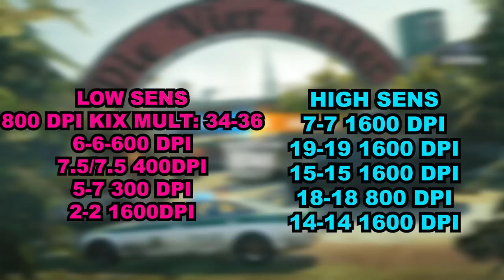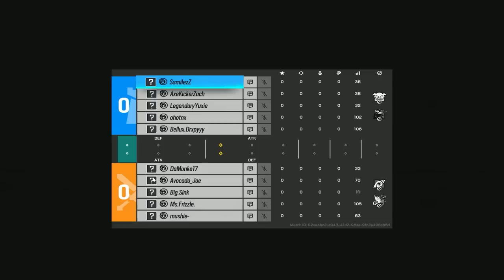HIGH SENS VS LOW SENS (WHICH IS BETTER) RAINBOW SIX SIEGE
In this video, we're gonna be discussing the High Sens vs Low Sens battle in Rainbow Six Siege. Are they better? Let's find out!

If you're wondering which Rainbow Six Siege character to choose, then this video is for you! We're gonna be discussing the High Sens vs Low Sens battle in Rainbow Six Siege and which is better. We'll also be giving a verdict on who's the better player!